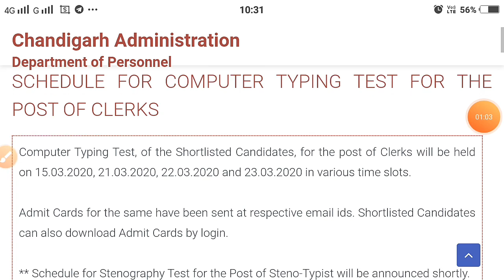CHANDIGARH ADM CLERK-STENO TYPING TEST DATE ANNOUNCED || FULL INFORMATION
CHANDIGARH_CLERK-TYPING_TEST_ADMIT_CARD
PUNJAB GOVT SARKARI JOBS 2020 SARAKRI BHARTI 2020 || PUNJAB GOVT JOBS 2020 || GILLZ MENTOR || PUNJAB CAREER ADDA